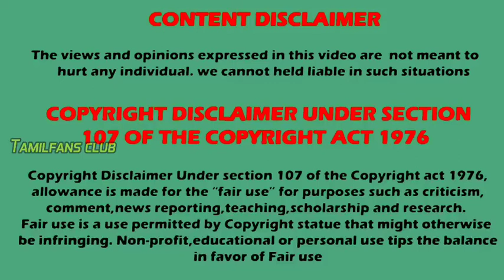beautiful Miss Kaur actress in Indian television | Ivlo actress ah